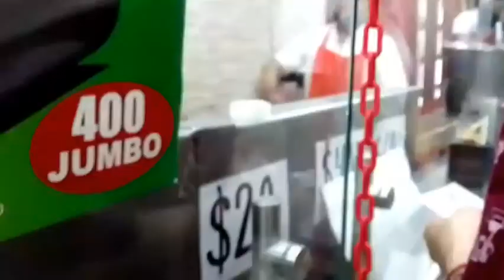Tacos de Canasta 🌮 "Los Especiales". Probando tacos famosos de Ciudad de México a $8 pesos.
En esta ocasión nos encontramos en el centro de la CDMX para degustar los tacos de canasta famosos de México LOS ESPECIALES , precio de $8 pesos cada uno , actualizado 2022 , quédate para ver el vídeo completo , dale libe y suscribe a DEL RANCHO AL TARRO.